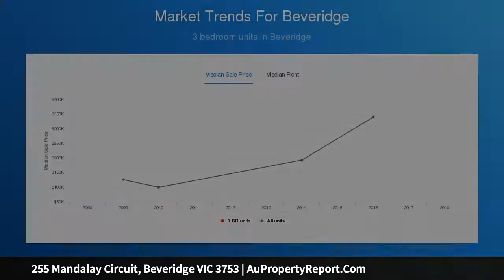255 Mandalay Circuit, Beveridge VIC 3753 | AuPropertyReport.Com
255 Mandalay Circuit, Beveridge VIC 3753
Property Type: residential land
Titled and Ready to Build Your Dream Home